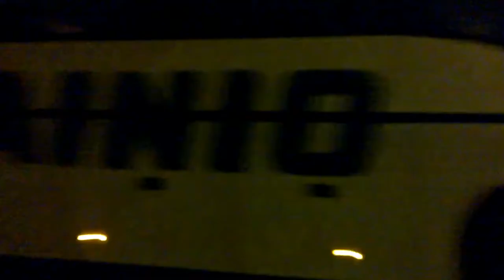Itaenäisyyspäivän soihtukulkue 2014 Independence Day Torchlight Parade Turku Finland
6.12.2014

Nokia lumia 1020;n video on todella surkea hämärässä ja kirkaassa katuvalaistuksessa.
Hakee tarkennusta kaikissa asetuksissa.

Nokia lumia 1020, is really lousy at dusk and bright street lighting.
Searches for the focus in all settings.

Toivottavasti Microsoft pistää paremmaksi  ;)
Hopefully, Microsoft will be made better software ;)

Mutta kuitenkin, Nokia Lumia 1020;n kamera lienee maailman paras, ollakseen kännykkä :)

But anyway
Nokia Lumia 1020, the camera is probably the world's best camera phone